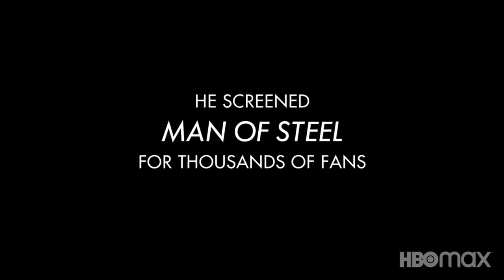GREEN LANTERN: THE RYAN REYNOLDS CUT (2020) Parody Trailer [HD] Tom Cruise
Behold the secret Ryan Reynolds cut of GREEN LANTERN as per his Twitter account starring Tom Cruise instead of him

PLOT: Reckless test pilot Hal Jordan is granted an alien ring that bestows him with otherworldly powers that inducts him into an intergalactic police force, the Green Lantern Corps.

CAST: Ryan Reynolds, Blake Lively, Peter Sarsgaard